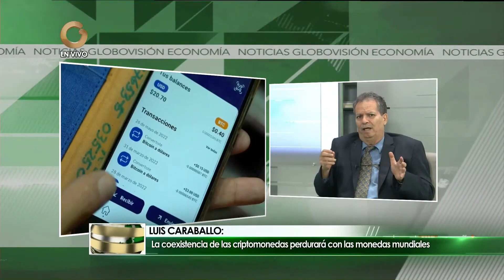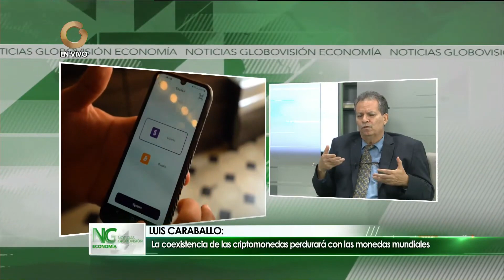GV Economía | Caraballo:La existencia de las CRIPTOMONEDAS perdurará con las MONEDAS MUNDIALES (2/2)